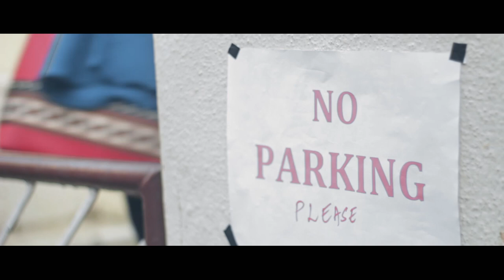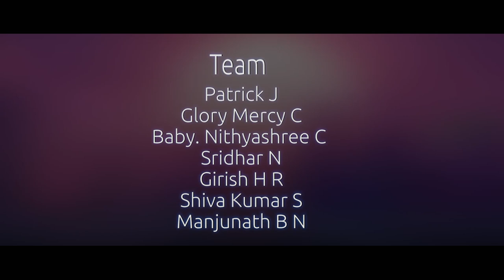NoParking - A musical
If it doesn't bring a smile on your face, money back guarantee :)

This short film was made as a part of 39th weekend film making workshop conducted by golden age film house. This was conceptualized and shot with participants who were all new to film-making within a couple of hours.

Cast: Baby. NithyaShree C | Glory Mercy C

Team: Baby NithyaShree C | Glory Mercy C | Sridhar N | Manjunath B N | Girish H R | Shiva kumar S | Deepith B R | Mahesh R

Mentor: Vihaan (Keerthi)

For people interested in attending our future workshops, register on our or